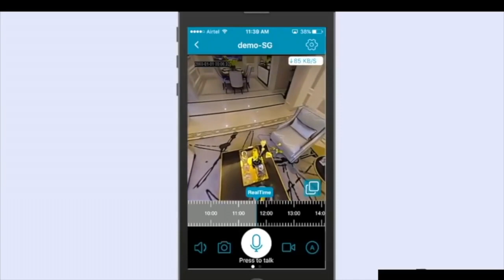360° Smart Home Video Camera - Wifi Night Vision. Motion Detection. 2-Way Audio